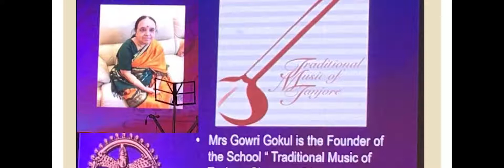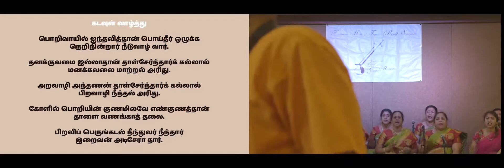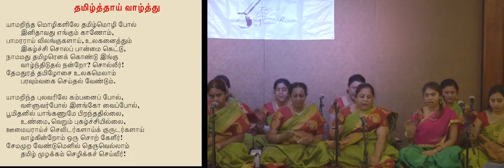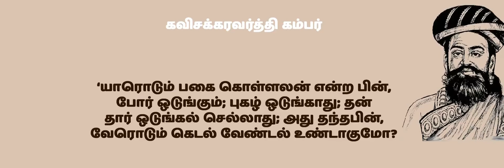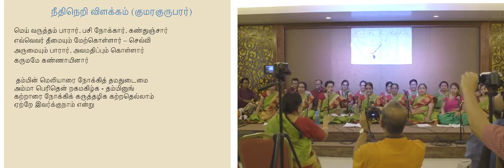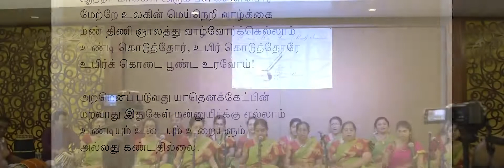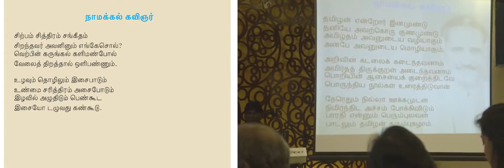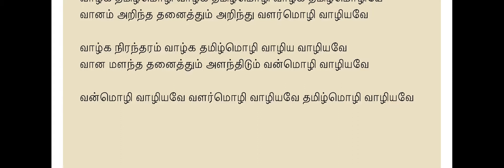TAMIL ISAI தமிழ் இசை